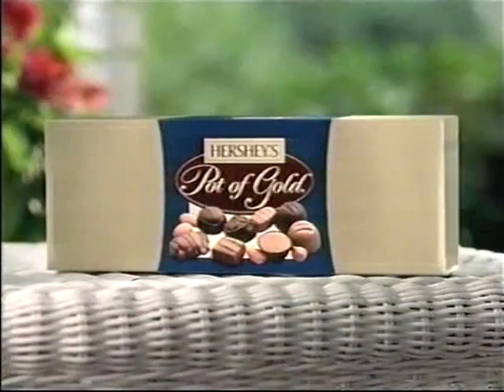Late Night 'Christmas Ghosts 12/14/2001